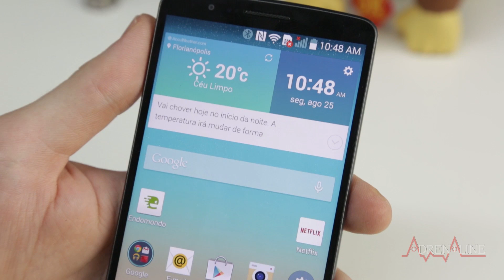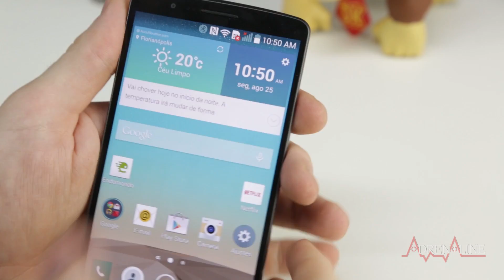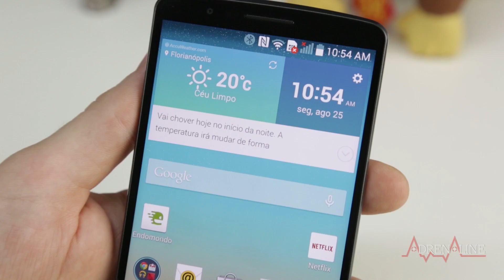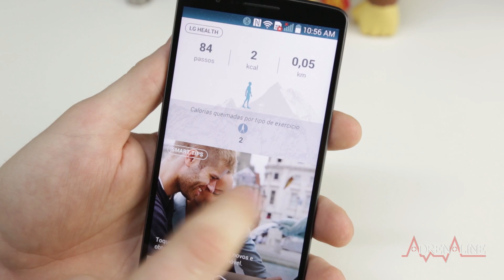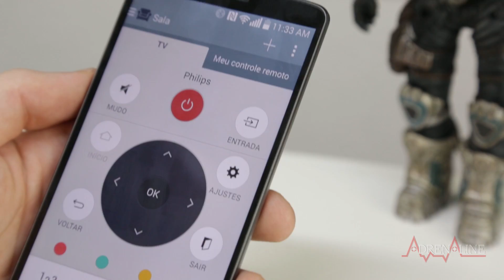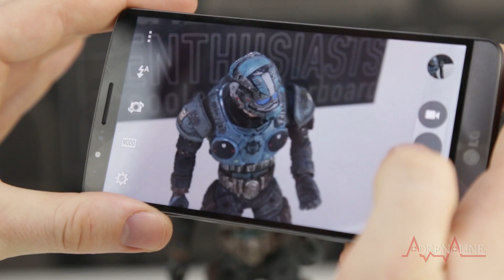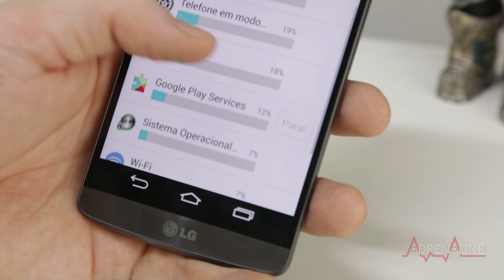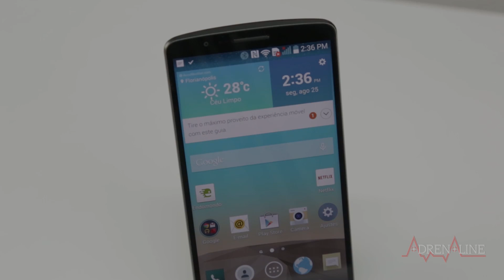Análise do LG G3 - indo aonde nenhuma resolução de tela jamais foi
O LG G3 é o novo topo de linha da empresa sul-coreana, e sucessor do bem-avaliado G2. Diferente do G Flex, com um ar mais experimental, o G3 não vem com nenhuma estripulia como uma tela curva, e tem especificações bem semelhantes aos seus rivais, exceto em um aspecto: a resolução de tela.